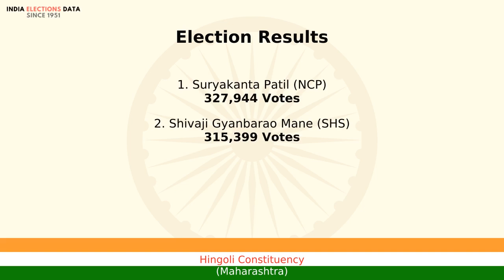Hingoli Constituency Maharashtra loksabha Election Result 2004 Suryakanta Patil NCP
loksabha election 2004 results, for Hingoli Constituency, Maharashtra, where winner is Suryakanta Patil, from political party NCP. Watch the video to know more information about other candidates, voters count, etc.